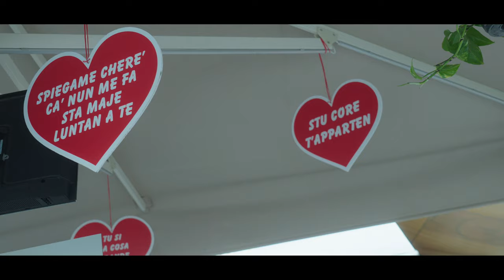Gregorio Di Giovanni - T'aspett' abbasce ( Video Ufficiale 2024 )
Autore : Emanuele Marcellino
Directed by : Fabio Li Greci Film's
Arrangiamenti   Mix e Mastering : Ignazio Caracausi
Label  /Audio - Video : Gioacchino Stassi